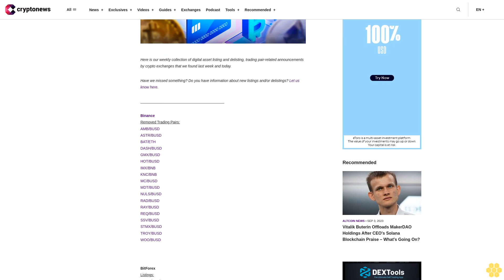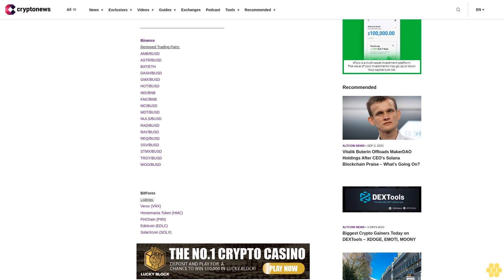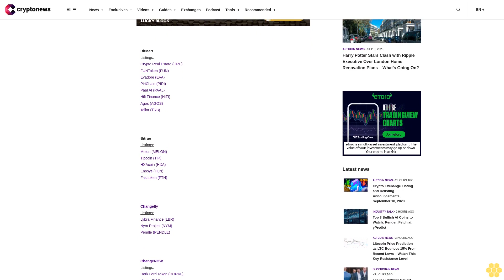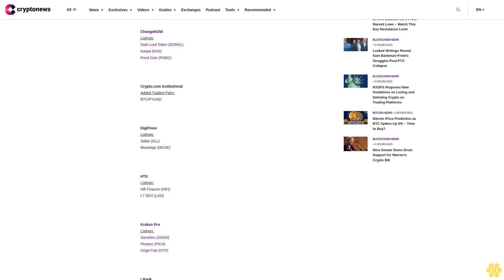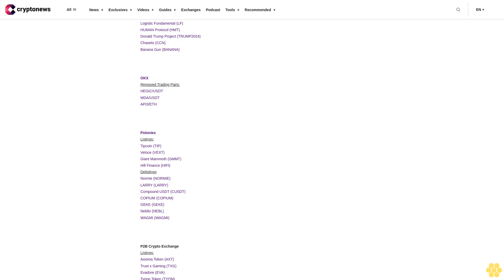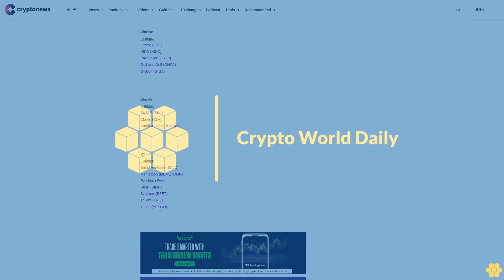Crypto Exchange Listing and Delisting Announcements: September 18, 2023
Here is our weekly collection of digital asset listing and delisting, trading pair-related announcements by crypto exchanges that we found last week and today.

Have we missed something? Do you have information about new listings and/or delistings? Let us know here.

BinanceRemoved Trading Pairs:AMB/BUSDASTR/BUSDBAT/ETHDASH/BUSDGMX/BUSDHOT/BUSDIMX/BNBKNC/BNBMC/BUSDMDT/BUSDNULS/BUSDRAD/BUSDRAY/BUSDREQ/BUSDSSV/BUSDSTMX/BUSDTROY/BUSDWOO/BUSD

BitForexListings: Verox (VRX)Horsemania Token (HMC)PiriChain (PIRI)Edelcoin (EDLC)SolarXcoin (SOLX)

BitMartListings: Crypto Real Estate (CRE)FUNToken (FUN)Evadore (EVA)PiriChain (PIRI)Paal AI (PAAL)Hifi Finance (HIFI)Agos (AGOS)Tellor (TRB)

BitrueListings: Melon (MELON)Tipcoin (TIP)HXAcoin (HXA)Enosys (HLN)Fasttoken (FTN)

ChangellyListings: Lybra Finance (LBR)Nym Project (NYM)Pendle (PENDLE)

ChangeNOWListings: Dork Lord Token (DORKL)Kaspa (KAS)Pond Coin (PNDC)

Crypto.com InstitutionalAdded Trading Pairs: BTC/PYUSD

DigiFinexListings:Sallar (ALL)MoveApp (MOVE)

HTXListings: Hifi Finance (HIFI)L7 DEX (LSD)

Kraken ProListings: Genshiro (GENS)Picasso (PICA)OriginTrail (OTP)

LBankListings: DEX BANUS (BANUS)Evadore (EVA)Vector Space Biosciences (SBIO)Banana Gun (BANANA)SolarXcoin (SOLX)Hifi Finance (HIFI)Janex (JNX)Removed Trading Pairs:TQP/USDTFUTURE.USDTSPAY/USDTSTB/USDTLUM/USDTFTSY/USDTSSX/USDTDSP/USDTKAINET/USDTHSC/USDTSWEET/USDTPRZ/USDTDHABICOIN/USDTATOLO/USDT

MEXCListings: Bear AI (BAI)Waltonchain (WTA)Virtual Versions (VV)HorizonDEX (HZNDEX)Fine (FINE)Boost Coin (BOOST)Passage (PASG)PEPE VS DORKL (PERKL)Fleamint (FLMC)Muverse (MCTU)BILLIONVIEW (BVT)PsuBi (PSUB)Connex (CONX)GIGA PAY (GPAY)KISSAN (KSN)Tipcoin (TIP)Zephyr Protocol (ZEPH)Logistic Fundamental (LF)HUMAN Protocol (HMT)Donald Trump Project (TRUMP2024)Chaseto (CCN)Banana Gun (BANANA)

OKXRemoved Trading Pairs:HEGIC/USDTMDA/USDTAPI3/ETH

PoloniexListings: Tipcoin (TIP)Veloce (VEXT)Giant Mammoth (GMMT)Hifi Finance (HIFI)Delistings:Normie (NORMIE)LARRY (LARRY)Compound USDT (CUSDT)COPIUM (COPIUM)GEKE (GEKE)Neblio (NEBL)WAGMI (WAGMI)

P2B Crypto ExchangeListings: Axioma Token (AXT)Trust x Gaming (TXG)Evadore (EVA)Tyrion Token (TYON)Rojgar Token (RGT)

VinDaxListings: Orchid (OXT)KIKO (KIKO)Pax Dollar (USDP)Golf and Golf (GNG1)GIGAH (GIGAH)

WazirXListings: SKALE (SKL)Clover (CLV)Pundi X Labs (PUNDIX)

XTListings: Salad Ventures (SALD)Memetoon (MEMETOON)Evadore (EVA)SIMP (SIMP)Bzetmex (BZET)Trillant (TRIL)Yesgo (YESGO)